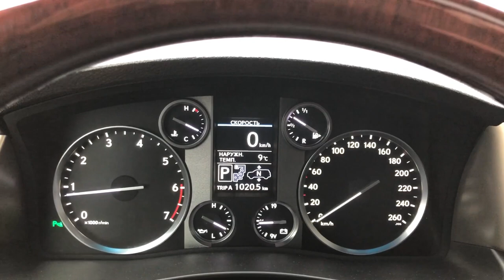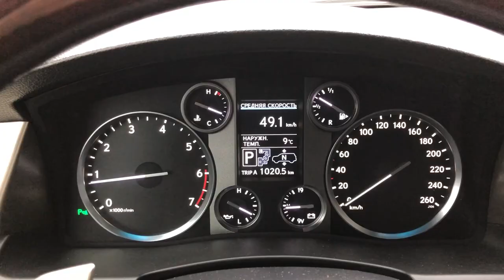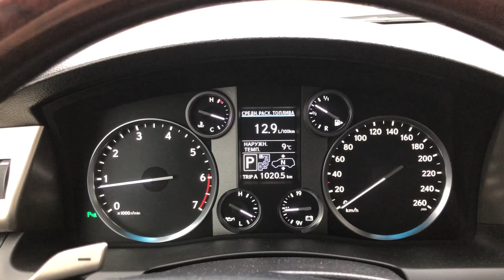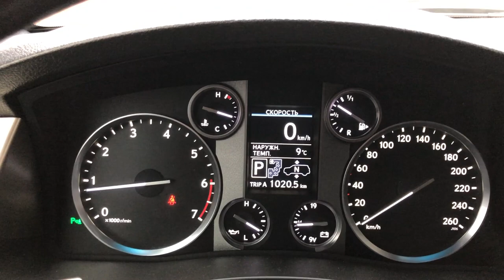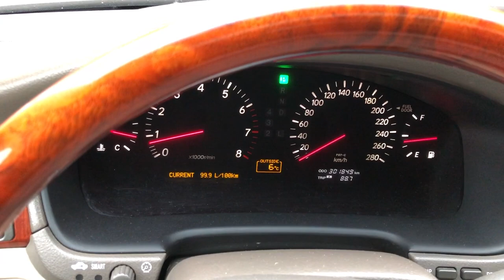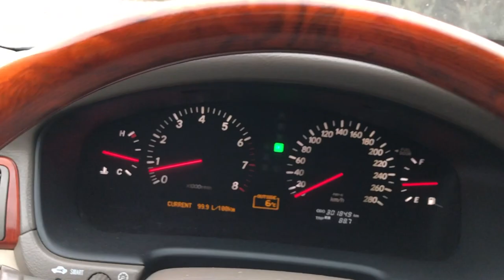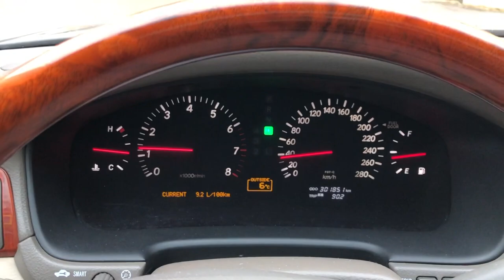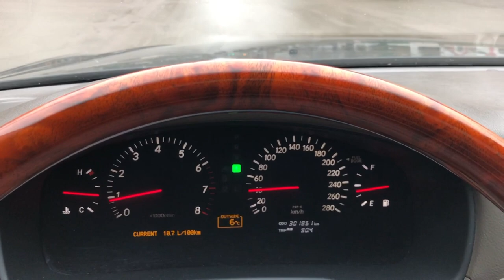LEXUS. Топовые лексуса 570 и 430, расход бензина. Малахов.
По просьбе, заснял расход топлива на машинах Lexus 570 и Lexus 430. Машины премиум класса … джип и седан. Смотрите сами, что я увидел, то и показал. Ваши комменты, помогут разобраться лучше. Как владелец этих машин, я езжу и слежу за их исправным состоянием. Остальное меня мало волнует.